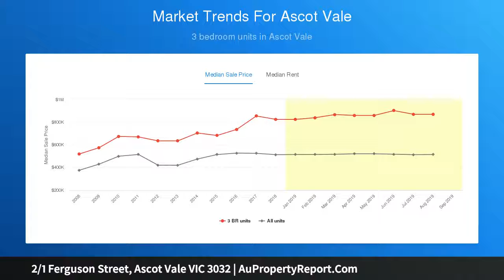2/1 Ferguson Street, Ascot Vale VIC 3032 | AuPropertyReport.Com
2/1 Ferguson Street, Ascot Vale VIC 3032
Property Type: house
Bedrooms: 3
Bathrooms: 3
Car Space: 2
An Enduring Period Presence